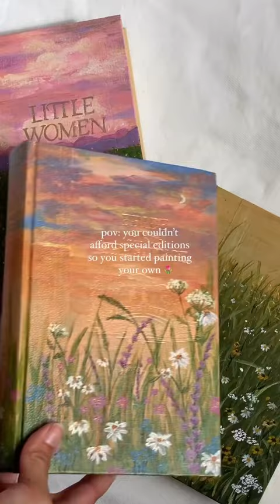DIY Special Edition Book Covers 📚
Transform your favorite reads into a one-of-a-kind edition by adding your own design 🎨 Whether an old book is showing wear and tear or you’re not a fan of the original art, this is the perfect way to make your books stand out! (via @posiesandpages on IG)